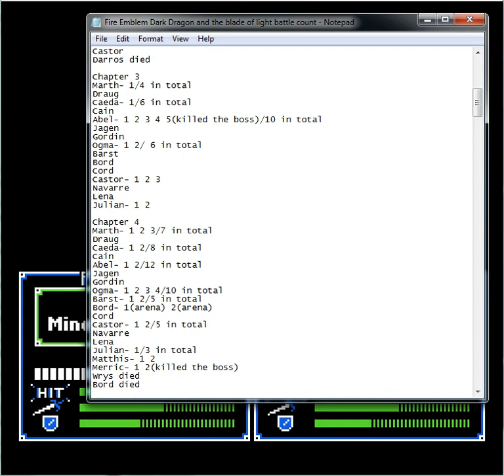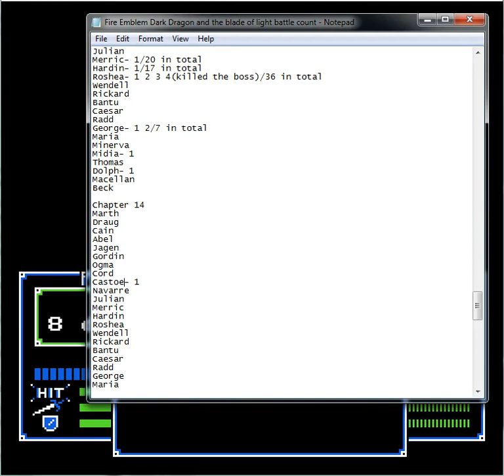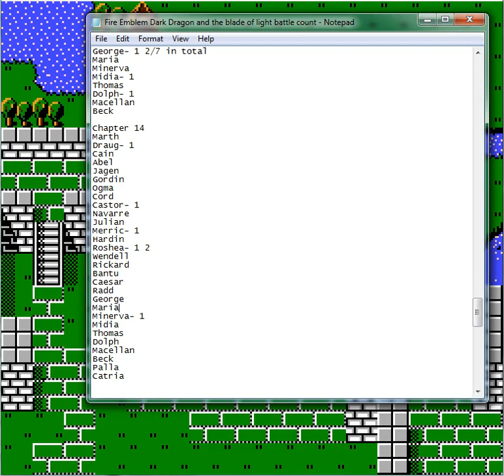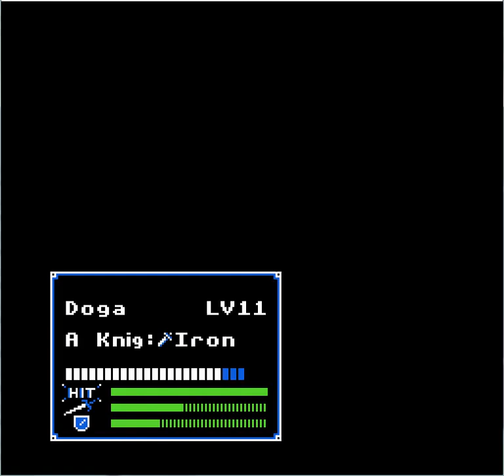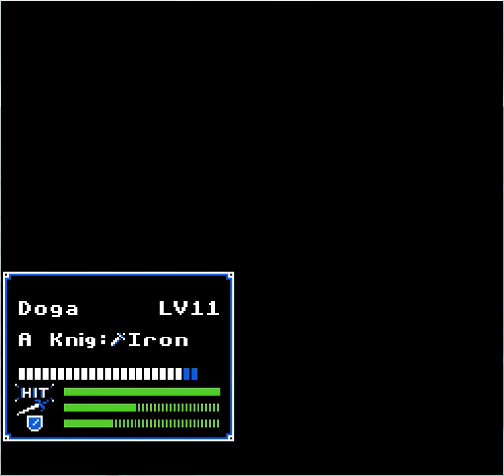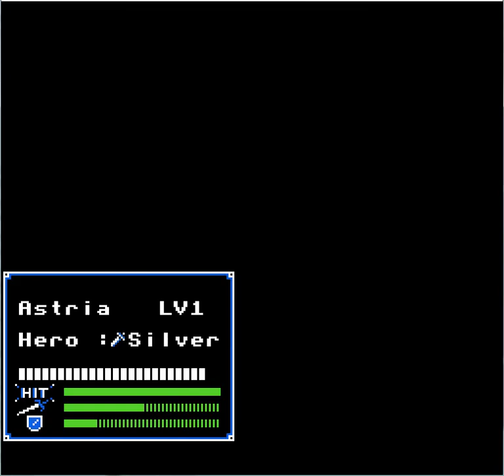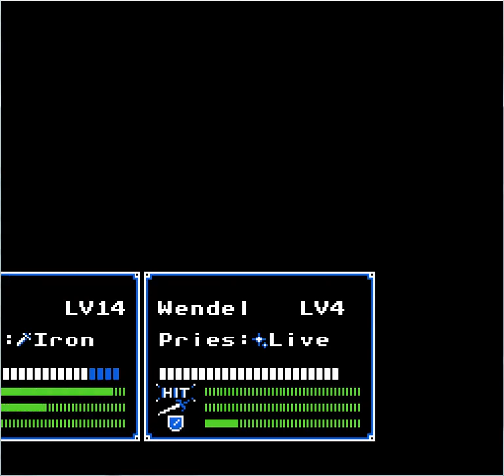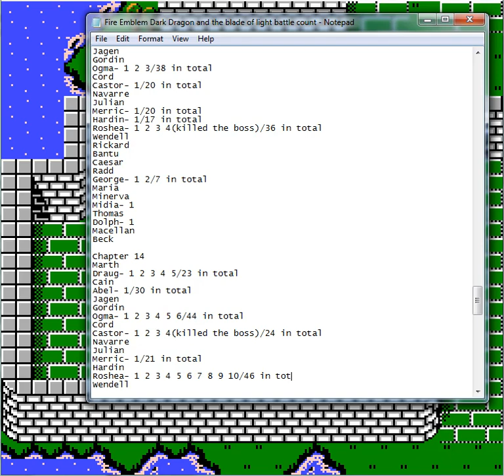Fire Emblem Dark Dragon and the blade of light part 9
In the OG castle where Jiol resides, the team proceed to meet the white wings while promotion happens and everyone fends off more pegasus knights.